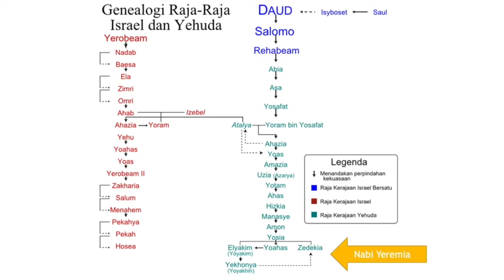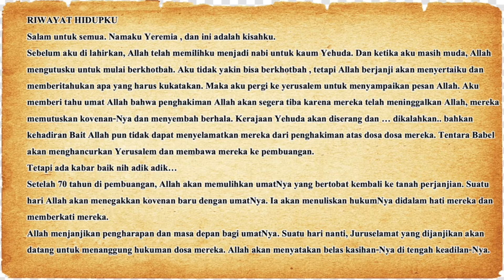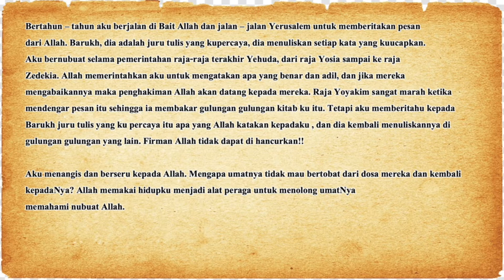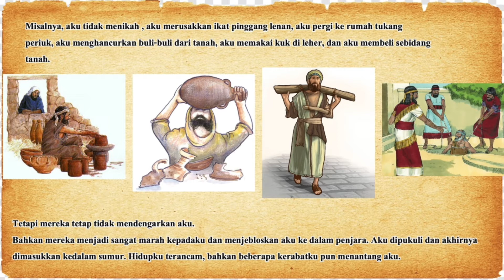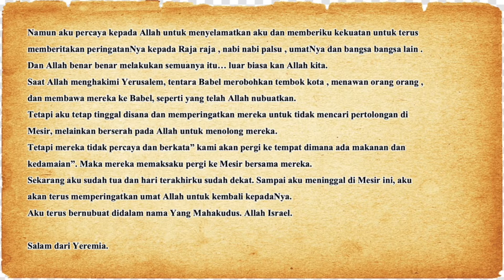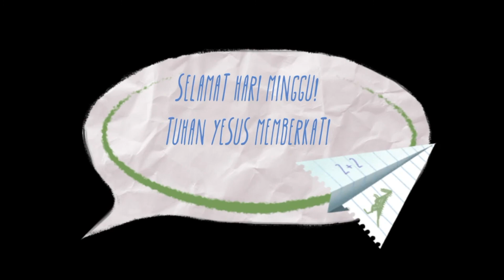IBADAH SEKOLAH MINGGU | KELAS BESAR | 27 JUNI 2021, Pk. 10.30 & Pk. 17.00 Sore